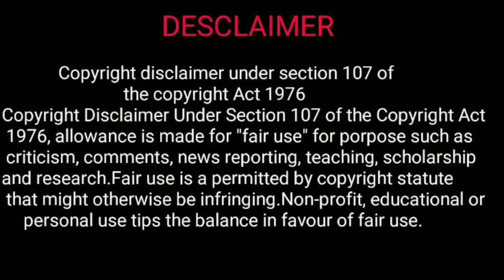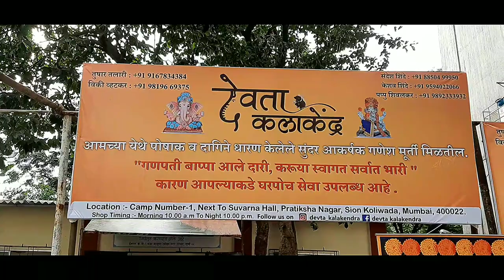Ganpati Bappa Morya | vlog 2 | sukhkarta dukharta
special thanks- Raj Salunke & their team

location-
camp number-1,next to suvarna hall, pratiksha nagar,sion koliwada

Pratiksha Nagar Number 1 / Samaj Mandir
Pratikhsha Nagar, Sion East, Sion, Mumbai, Maharashtra 400022

Special thanks -
Aditya ghumbre,Anil khavle,Rushi ghumbre,Rupesh patwa